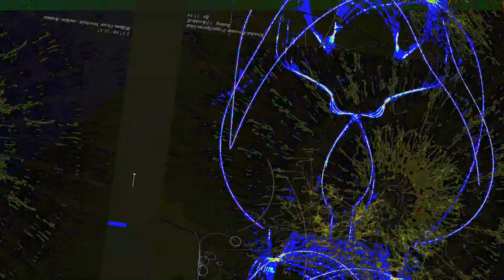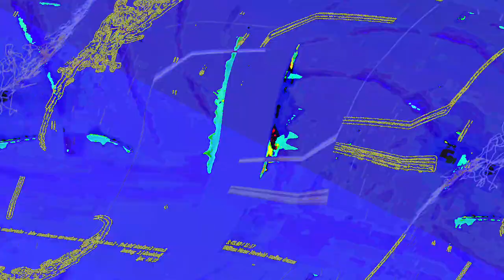[EPILEPSY WARNING] Movie 23 06 12 07h43m48s